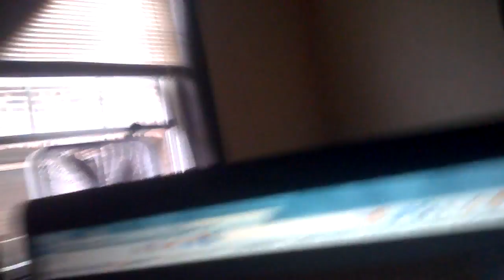minecraft 8 dont doubt it !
i can fight dont dought it!